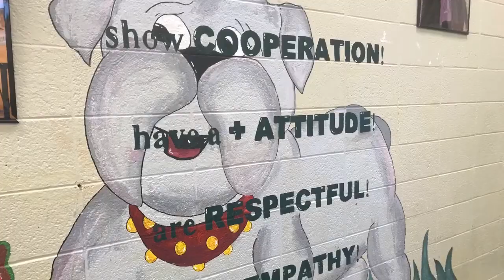BDBC Monday, October 4, 2021